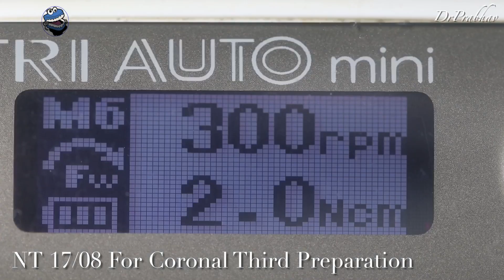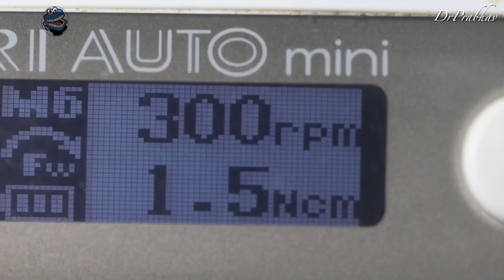Root Canal Treatment with NT Rainbow S File ⚪️ Maxillary Molar Root Canal Treatment in Easy Steps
Hi Friends
Today’s Video is about Root Canal Treatment with All New NT Rainbow S Files. This is a Step by Step Demonstration video.
NT Rainbow S file are advanced heat treated rotary files used for effective and efficient root canal preparation. Its Manufactured from premium quality nickel-titanium alloy. Specific heat treatment and surface treatment results in high flexibility and durability at the same time.

CHARACTERISTIC FEATURES
* NT Rainbow S file are manufactured by Innovative heat-treatment Technology and subsequent surface therapy. This results in reduced crack propagation tendency thus improving resistance to cyclic fatigue.

* It has Upgraded slim S-shaped cross section. This results in very high flexibility . The files can easily negotiate and prepare curved root canals.The innovative design results in transportation of debris up the canal and decreases preparation time.

* It has inactive tip design that allows safe preparation, minimizing the risk of perforations and zipping.

* Variable pitch design over the length results in better mechanical resistance, and reduce the risk of tip fracture.

* NT Rainbow S Files if bent ,do not get back to initial straight shape at room temperature. Due to this property these files can be pre-curved, before inserting into the root canal.

* Each file is taper value marked on the handle for easy identification

Specifications:
* Lengths: I21mmI I25mmI I31mmI
* Sizes: I 20 04 I  20 06 |  25 04  | 25 06 I  30 04 | 30 06I 35 04 | 35 06 |
* Speed: 400 RPM
* Torque: 2 NCm
* Assorted Set (Pack of 5 Files): 17 08 (Orifice Opener), 15 03 (Path File), 20 04, 25 04, 30 04
* Refill Set (Pack of 4 Files): 20 04 | 20 06 | 25 04 | 25 06 | 30 04 | 30 06 | 35 04 | 35 06 |